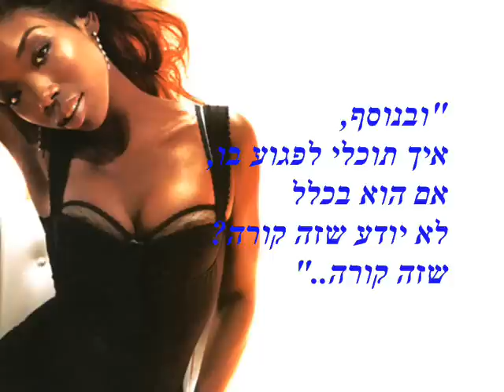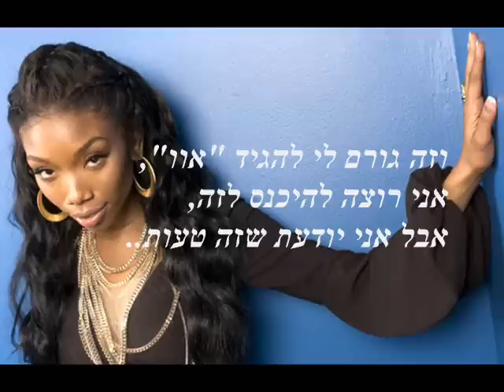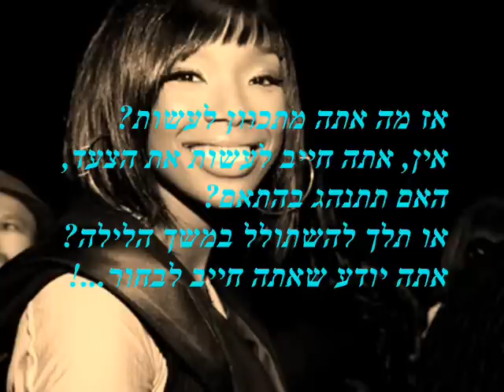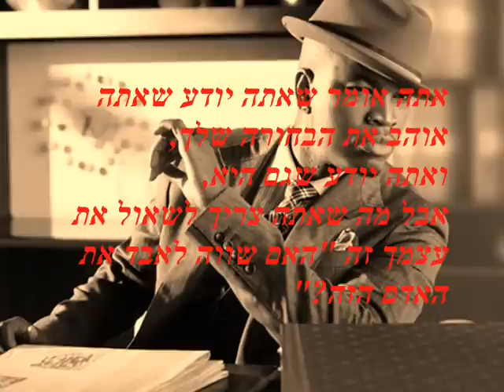החלטות• מתורגם Brandy Feat Ne Yo Decisions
הזמרת Brandy בשיתוף פעולה יוצא מהכלל עם הזמר Ne-Yo
בשיר שנקרא "החלטות"